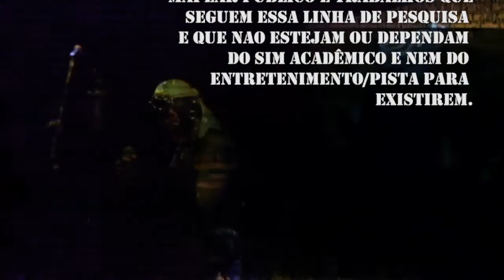pUnk Al-sU1Uk no 3º ARVORE MONSTRO (20|dEzEm|14)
pUnk aL-sU1Uk:

antigamente, no auge do movimento punk, cujo lema era "não haverá futuro", perguntávamos: e se houver? pois bem, cá estamos, diretamente no futuro, e nele respondemos: "o futuro, ao punk, pertence". mesmo que, para isso, seja preciso ser "punx só do que mal acompanhad#"... pUnk Al-sUlUk, da solidão nascem os sons de uma guerrilha experimental: os sons de peculiares mashups de riemann!

ÁRVORE MONSTRO:

mini-festival de áudio-vídeo experimental que vem acontecendo em brasília desde 2012; tem como finalidade apresentar trabalhos nessas linguagens desenvolvidos na cidade e entorno.

víDeo:

remontagem da experimência do que é pUnk aL-sU1uk ao vivo.
as filmagens e as fotos foram cedidas gentilmente por letícia resck. a trilha reamontada sob o nome de "EU, CAOS" sobre o áudio original da filmagem.
remontagem: lÉo pImEntEl - AmAntEdAhErEsIA

repertório:

música #1: indi-gesto | gesto índio
indígenas não se deixam eliminar
indigenizar-se-á
resiste, insurge e re-existe
é o osso duro de roer
onde a razão brasileira,
seus dentes vai perder!

música #2: (c/s)iga-nos
para a fé sedentária,
a cigania não existe,
só o niilismo da imobilidade que persiste!
pensamentos nascidos ao ar livre
é a cigania ágil com os ventos vives!
perambular, correr perigo e descobrir,
guardar no corpo vivências
e simplesmente partir!

música #3: quilomba-te
urbanismo! é uma experiência narcótica!
uma cachaça civilizatória!
criação da despolítica, da velocidade
e da pacificação como história!
pessoas isoladas em livre trânsito
anestesiadas e entorpecidas!
pois bem, descontrolemos todos os espaços
para além dessas sombras de vida!
quilomba-te e revolte-se
contra a impessoalidade da urbe!
quilomba-te e desfaça
essa anestesia patológica urbana que surge!

música #4: punk al-suluk
tribo? isto é um rótulo!
uniformização depreciativa!
nomadismo? isto é muito pobre como ação descritiva!
al-suluk: é quem desfez as regras
de sua sociedade tribal e
passa a viver às margens do institucional.
punk! não é um lugar para pessoas bem comportadas!
punk! não é um lugar para morais
puritanas nem colonizadas!
punk al-suluk!
punx só do que mal acompanhado!
punk al-suluk!
é o livre agir sendo realizado!